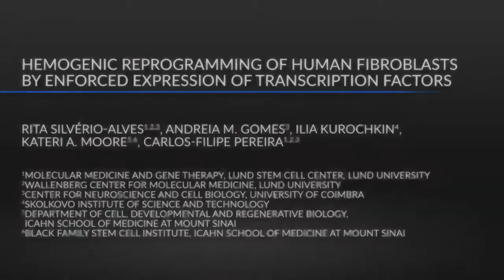Hemogenic Reprogramming of Fibroblasts | Protocol Preview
Hemogenic Reprogramming of Human Fibroblasts by Enforced Expression of Transcription Factors -  a 2 minute Preview of the Experimental Protocol

Rita Silvério-Alves, Andreia  M. Gomes, Ilia Kurochkin, Kateri  A. Moore, Carlos-Filipe Pereira
Lund University, Molecular Medicine and Gene Therapy, Lund Stem Cell Center; Lund University, Wallenberg Center for Molecular; University of Coimbra, Center for Neuroscience and Cell Biology; Skolkovo Institute of Science and Technology,; Icahn School of Medicine at Mount Sinai, Department of Cell, Developmental and Regenerative Biology; Icahn School of Medicine at Mount Sinai, Black Family Stem Cell Institute;

This protocol demonstrates the induction of a hemogenic program in human dermal fibroblasts by enforced expression of the transcription factors GATA2, GFI1B and FOS to generate hematopoietic stem and progenitor cells.